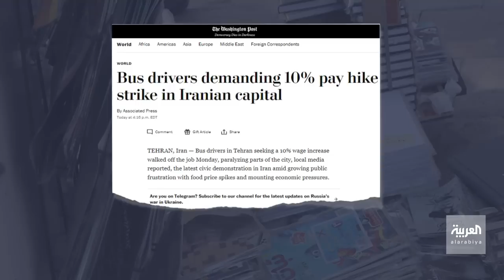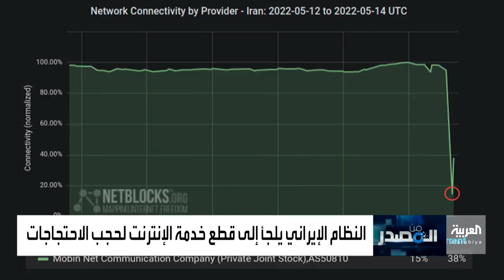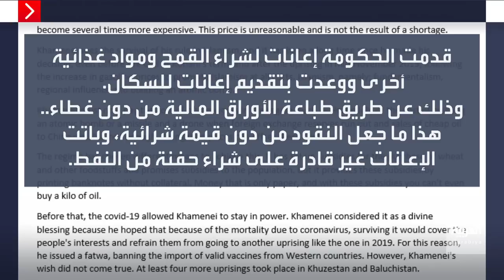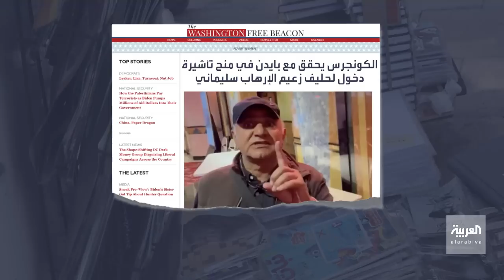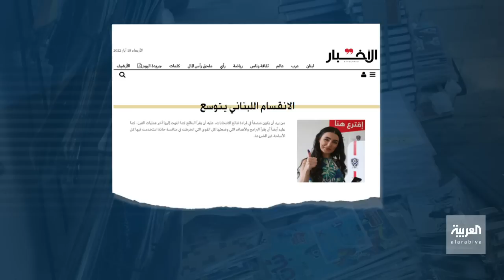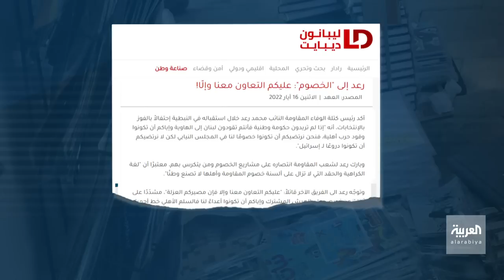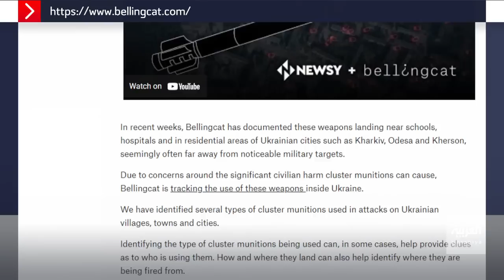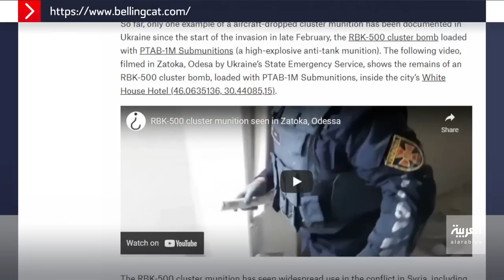خدمة أميركية لإيران وتهديد من حزب الله.. في "من المصدر"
تهميش الإعلام الأميركي للتظاهرات في إيران يشعل غضب المعارضة الإيرانية ومسيح علي نجاد تتحدث لـ"من المصدر"

خسارة حزب_الله في الانتخابات اللبنانية تحت مجهر الإعلام..وعماد الدين أديب يتوقع أياما سوداء!

بالصور موقع “بلينكات” يكشف عن استخدام روسيا لأسلحة ممنوعة في أوكرانيا.. وناشر المعلومات يتحدث لـ"من المصدر"